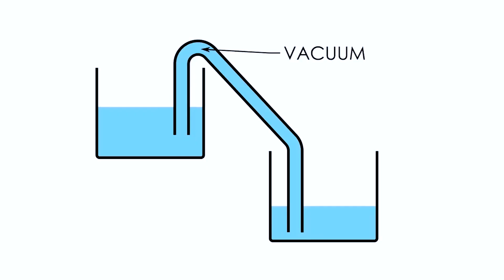Air Dapat Mengalir Tanpa Listrik dan Alat Apapun - Siphon Effect Experiment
Halo semuanya, hari ini kita akan mencoba eksperimen tentang siphon effect dimana air dapat mengalir tanpa bantuan alat apapun, saksikan terus videonya ya

Nantikan tutorial menarik dan Science Project selanjutnya~

Bussiness Only : Muhammad.adam.rss@gmail[.]com